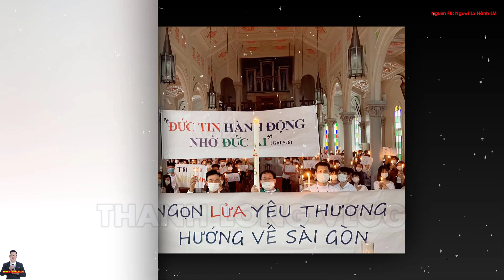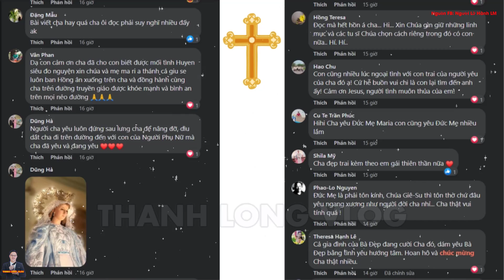🛑Bất Ngờ! 1 Linh Mục VN kể về "CHUYỆN TÌNH YÊU của Mình", Cha Peter Phạm Hoàng Trinh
Thành Long mến chào cộng đoàn, trên trang Facebook cá nhân Linh mục Người Lữ Hành- Tức Cha Peter Phạm Hoàng Trinh- Hiện Ngài đang mục vụ và truyền giáo tại Nhật bản, Ngài viết 1 câu chuyện – mà nghe qua ai đó sẽ rất giật mình, nhưng nghe hết câu chuyện thì thực sự ý nghĩa, tuyệt vời. Rất hay- mời cộng đoàn cùng nghe hết Video:
Cha viết: LỠ YÊU NGƯỜI PHỤ NỮ ĐÃ CÓ CHỒNG
1.MỤC ĐÍCH.
2. QUAN ĐIỂM CÁ NHÂN:
3.CON XIN LỖI TRƯỚC và CAM KẾT:
4.CỘNG ĐỒNG TRÊN KÊNH THANH LONG VLOG.
5.BẢN QUYỀN.
Nguồn: FB Người Lữ Hành LM